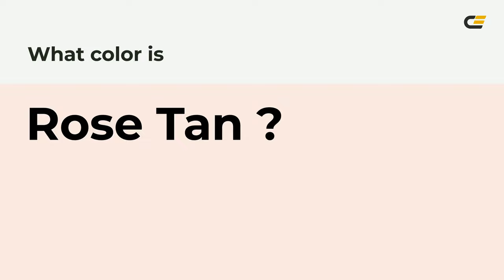Rose Tan color fae8e1 hex Cool Orange color fae8e1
What color is Rose Tan ? fae8e1 hex, Cool Orange color fae8e1

Hex fae8e1 Color Code is also known as Rose Tan color

Hex fae8e1 Color code in RGB color code model is created after adding 98.04% red color, 90.98% green color and 88.24% blue color.
Hex fae8e1 Color code in CMYK color (process color) code model is generated after subtraction of 0% cyan, 07% magenta, 1% yellow, 02% black.